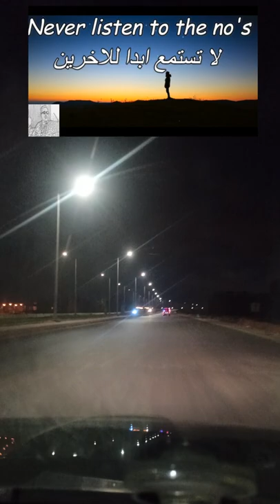memories🌼The road from New Damietta to Gamasa🌼 2022🎀🌼 Escape from Mansoura me and my friend🙌🌼 Egypt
🌼😱- 🎆😱 )🎆😱🙌 🎆Gamasa memories🌼A trip in a small city called Gamasa  🌼 2022🎀🌼 🙌🌼 Egypt
😱🎆Escape from Mansoura me and my friend🙌 🎆🌼The weather is very nice. Go to the Mediterranean Sea🌼 🎀
😱- 🌼 2022🎆🙌 ❤🎆🌼Editing with Adobe Premiere🌼 Mohamed El-Sallab 🎀🌼
(😱-  🎆😱 )😱 (😱)🎆🌼directed 🎧 By❤🎆 Mohamed El-Sallab 🎀🌼
شوارع جمصة
جولات حرة
مدينة جمصة
راس البر دمياط الجديدة
رحلات الصيف
Editing with Adobe Premiere
مونتاج
ادوب بريميير
   From Egypt to the whole world:
🎆❤💕♫ 🎆🎆  Mohamed Elsallab 🎆❤💕♫ 🎆🎆
صفحتنا على الفيس بوك